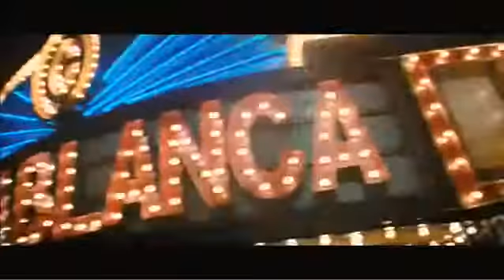Legend Of The Fist The Return of Chen Zhen 2011 Official Trailer